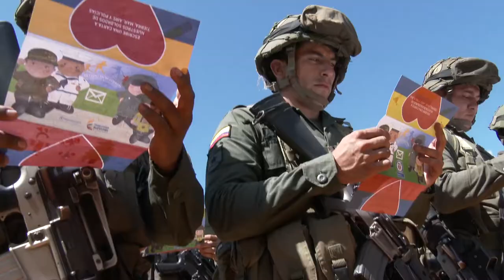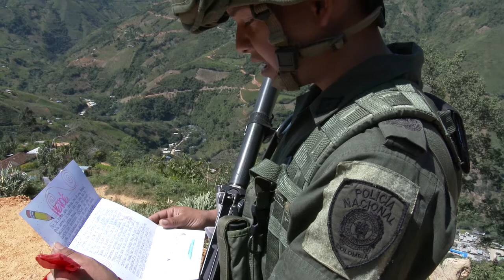Mindefensa celebró Novena Navideña en la base de Policía de El Mango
De esta manera, el ministro de Defensa, Luis Carlos Villegas, resumió la jornada de este miércoles en la que saludó y felicitó a unos 100 integrantes de la Policía Nacional ubicados en la base del corregimiento de El Mango, con quienes también realizó la Novena de Navidad y compartió un mensaje de agradecimiento.

“Poder estar aquí con nuestros policías, soldados, carabineros y el alto mando de las Fuerzas Militares y la Policía significa que nuestra Patria es una sola y nuestra Fuerza Pública también; por esa razón ambas estarán en una fusión territorial permanente, para estar en todos los centímetros cuadrados de nuestro mapa, sin excepción”, afirmó.

Villegas, quien estuvo en la zona acompañado por el general Juan Pablo Rodríguez, comandante de las Fuerzas Militares, y del general Rodolfo Palomino, director de la Policía Nacional, aseguró que el trabajo inagotable de estos uniformados en esa zona del Cauca es aún más heroico y valeroso, especialmente en esta época de fin de año.

El mensaje que entregó el Ministro de Defensa al grupo de uniformados ubicados en esta base de El Mango es de compañía, agradecimiento y de felicitación por la labor que cumplen.

“Pero además, esto es un inmenso reconocimiento al sacrificio personal y familiar que hacen para brindarle seguridad a esta importantísima zona de Colombia”, concluyó.